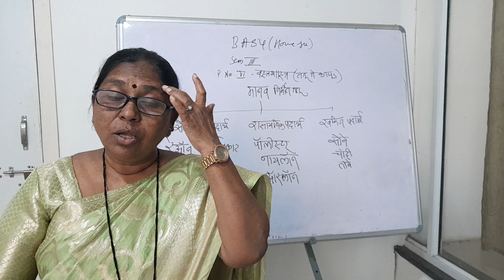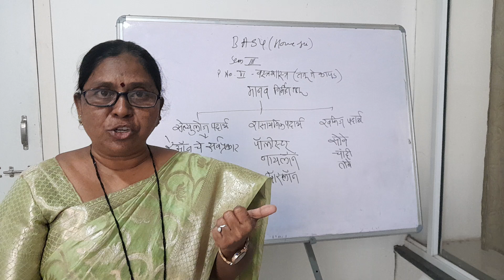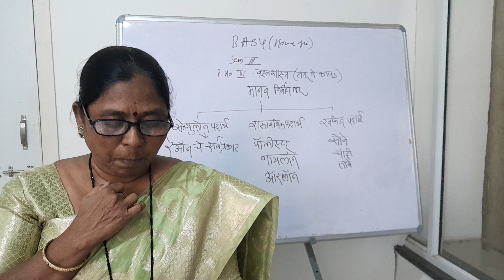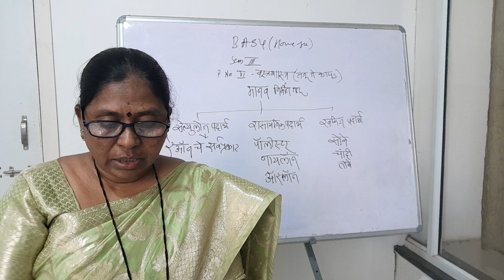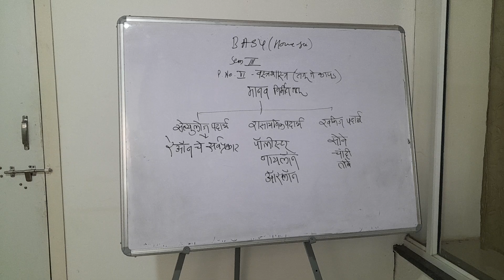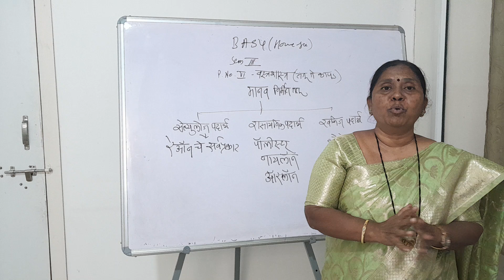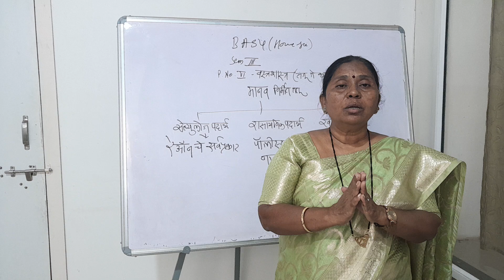Dr.Nikalje Home Science BASY Topic Artificial Fibre